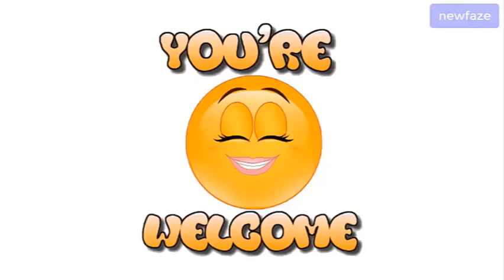7 Celebrities You Never Knew Had Their Kids Through IVF And Surrogacy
7 Celebrities Who Welcomed Beautiful Kids Through IVF And Surrogacy